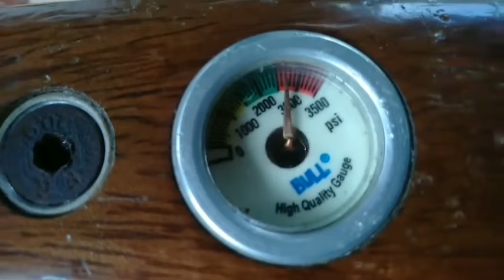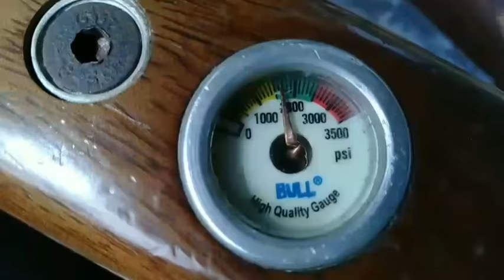BERAPA X SHOT PCP MAROUDER OD 38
jumlah shot pcp marouder od 38
banyak penasaran dengan video ini,silahkan nonton sampai habis.